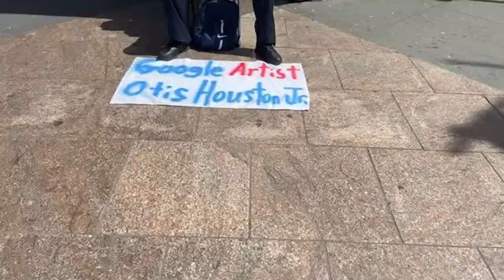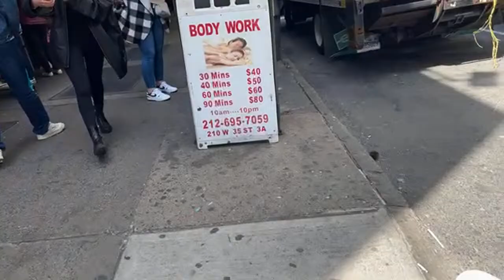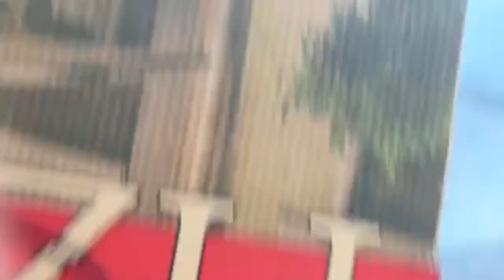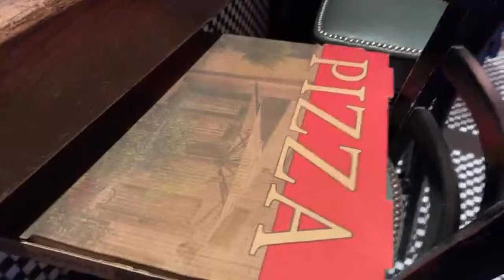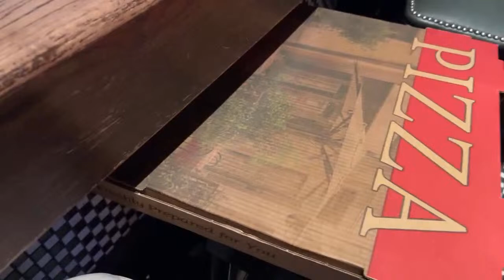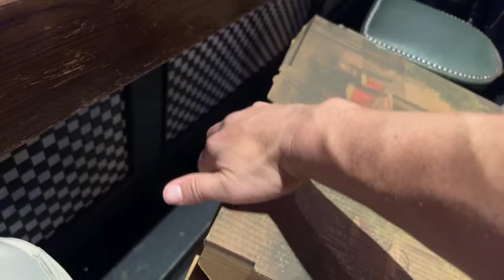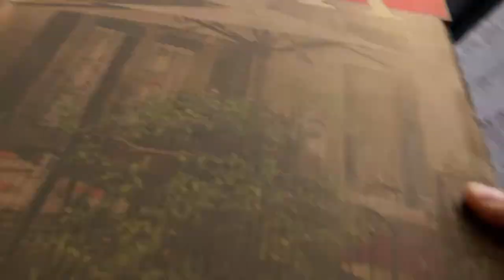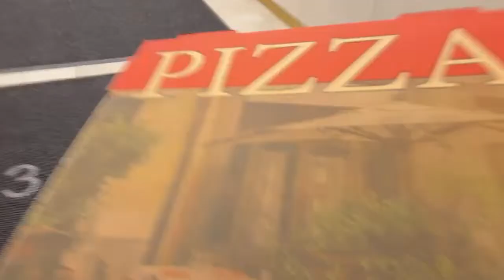Stancil Compound Pregame LIVE from NYC 4/9/24